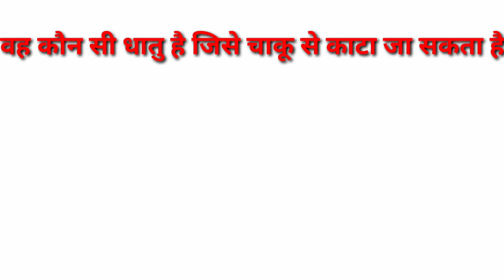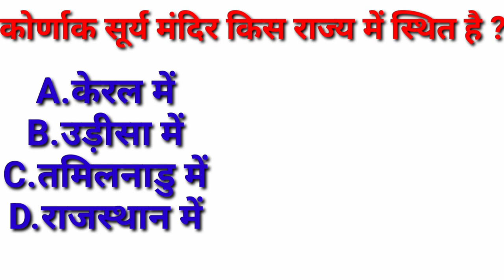#3 Green sun ka challengin question whole world me rank kar raha h Green sun challenging question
#3 Green sun ka challengin question to whole world me rank kar raha h Green sun challenging question

latest gk current affairs
latest gk current affairs 2023
latest gk current affairs questions and answers
important gk
important gk
|Gk objective
gk mcq
gk question
gk questions and answers
gk afroz
gk ke question
gk gs
gk railway
gk ssc
gkssc adda247
Gk questions
Gk anawer
Gk questions and answer
Gk questions and answers with image

Gk question
Gk question and answer
gk hindi question and answer
gk question in Hindi
gk question for rrb
Gk question for alp
gk question for group d
general knowledge hindi question answer
gk repeat question
Gk latest exam
gk interview questiongk mock test exam
group d Gk repeated questions
railways me pucha gaya question
railway me pucha gaya question answer
railway latest exam questioon
railway latest exam Gk questions